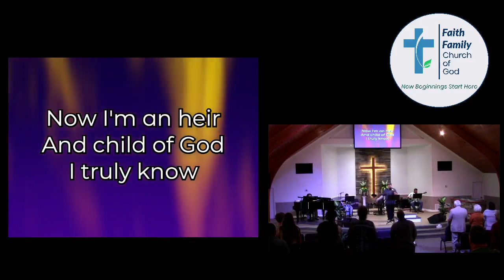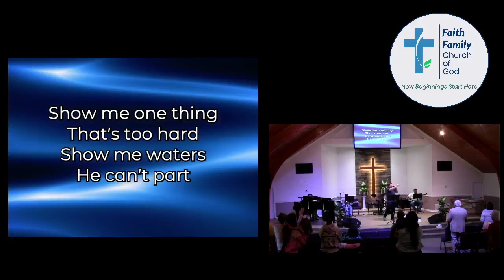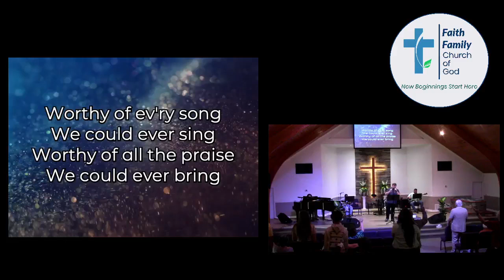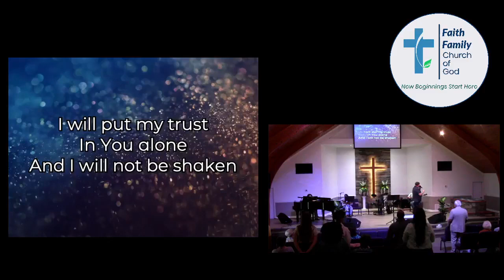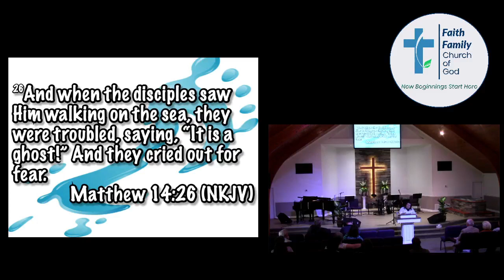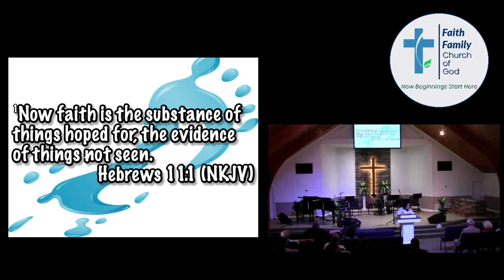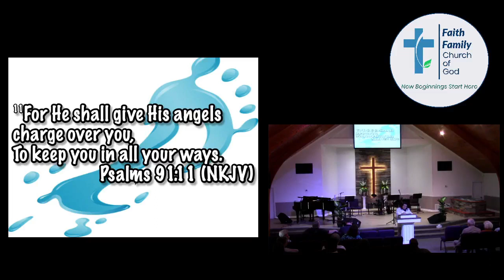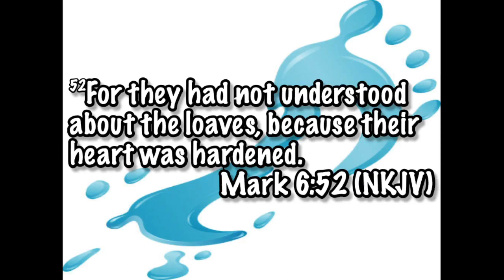Sunday AM Service - 4/16/23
"Four Steps Out Of The Boat" - Sis. Brenda Little

Faith Family Church of God
3808 Old Brandon Rd.
Pearl, MS 39208